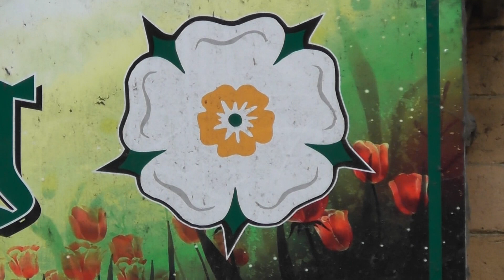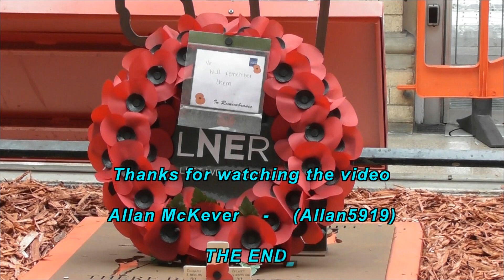DRS Class 37s Nos 37059 & 37038 at York - 'The Yorkshire Explorer' Rail Tour - 8th June 2019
'The Yorkshire Explorer' rail tour from Taunton to Leeds thrashes out of York with DRS Class 37 locos Nos. 37059 and 37038 double heading the train.